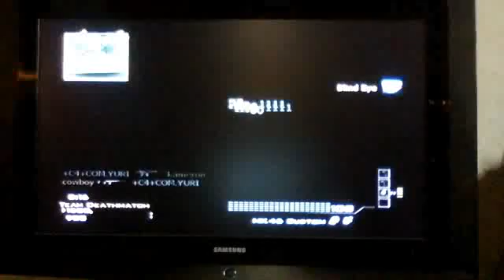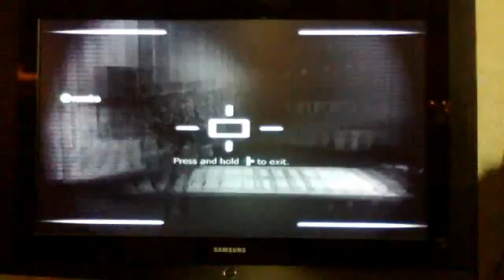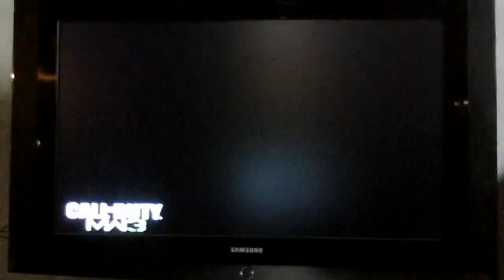COD: Mw3 TDM on Lockdown Episode 1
Delta Force win 1